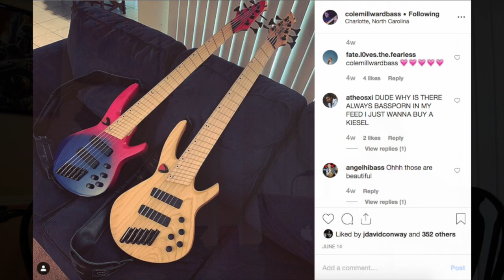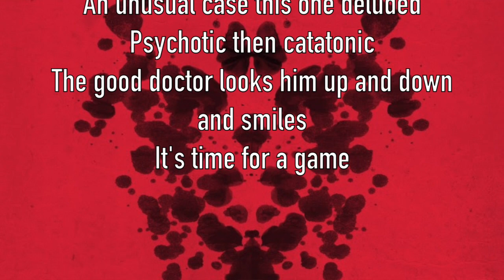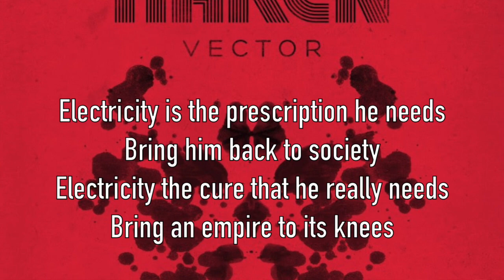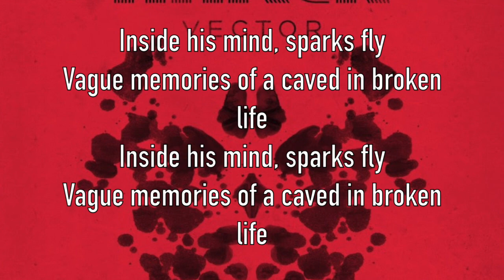Song Meanings - Haken: The Good Doctor (Lyric Breakdown/Discussion)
0:50 (Cole Introduction Discussion)
17:18 (First introduction to Haken’s Music)
34:59 (Analyzing Vector/Beginning of Lyric Discussion)

In this episode I'm joined by my guest Cole Millward. Cole is the Bassist for the Charlotte based Prog Metal outfit “Ozai”, a Music Instructor at the Ballantyne School of Music, and is an Audio Engineer/Co-founder of Giant Spoon Productions. In this episode we discuss our first interactions with Haken's music, our admiration of the band's catalog and breakdown/analyze the lyrics for their song "The Good Doctor" off of 2018’s “Vector". - CC

Equipment used to create this video:

Camera:
Nikon D3200

Computer:
Macbook Pro

iPad Mini

Focusrite Scarlett Solo (2nd Gen) USB Audio Interface

Microphones used:
Telefunken M81

Shure BETA 58A

Headphones:
Audio Technica ATH - M30x